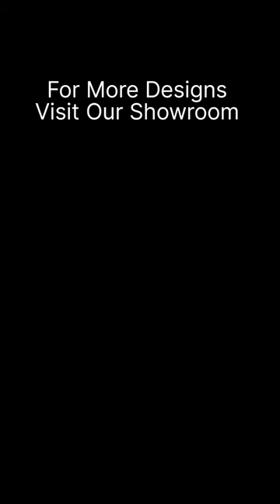Flower Ring | Umbrella Ring | Butterfly Ring | Peacock Ring | Guinea Ring | Hallmark916 Gold Ring